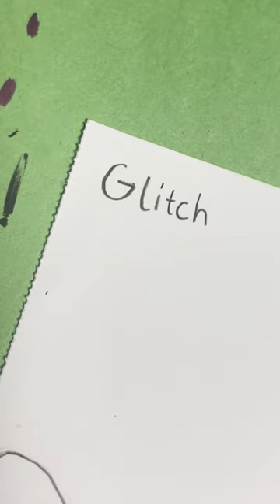Drawing..Patrick the Star but, it's 4 different styles!😃